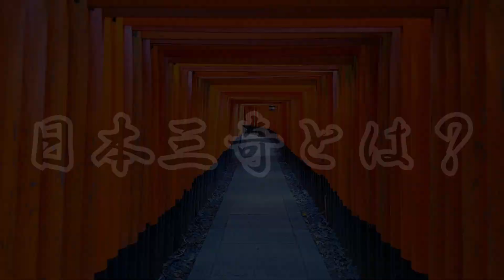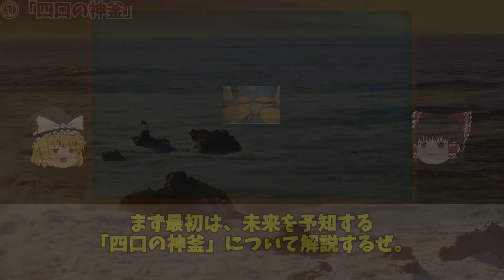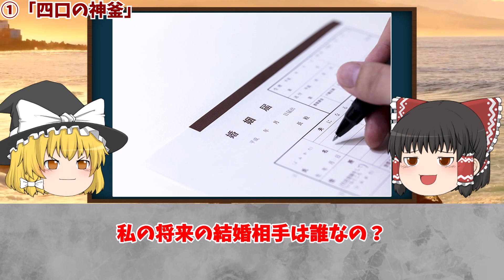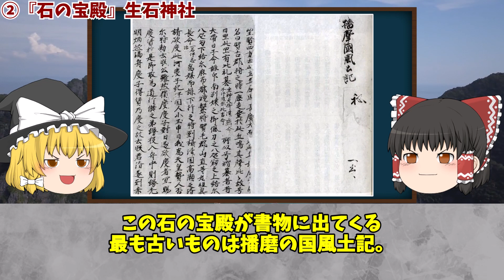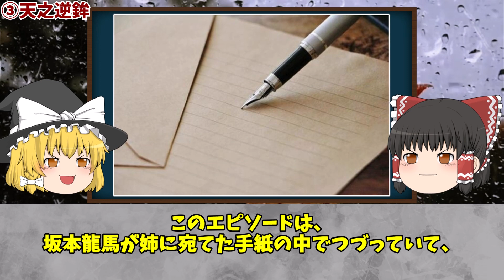日本の奇跡⁉未だに解明されていない「日本三奇」の謎【ゆっくり解説】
今回は、日本の奇跡と呼ばれる、未だに解明されていない「日本三奇」の謎についてご紹介します。

「知的好奇心を刺激する」「日本史の未解明の謎を紐解く」
をコンセプトに歴史の真実や闇に関する動画を皆さんにお届けしていきます。